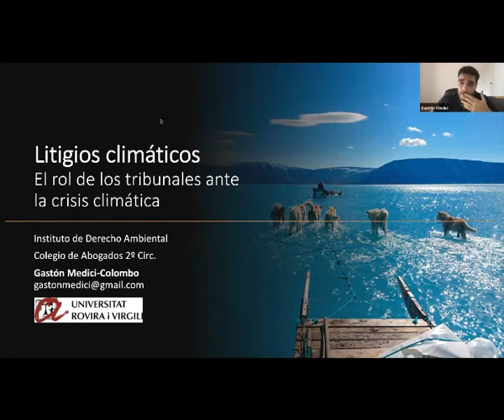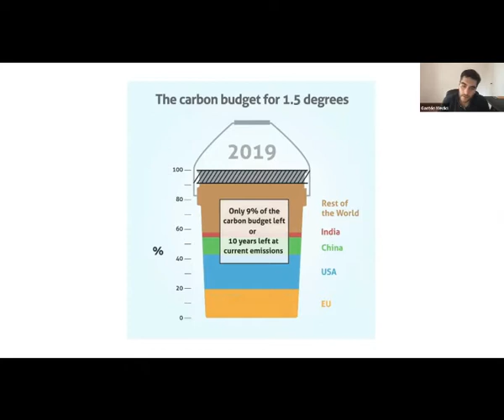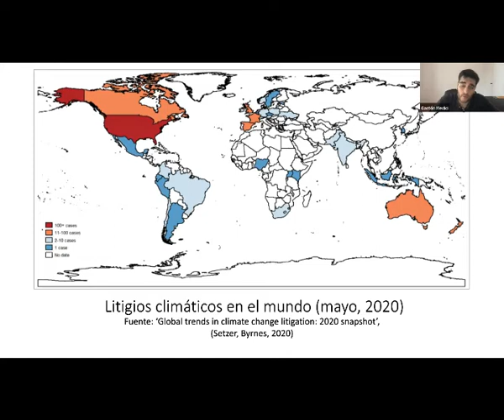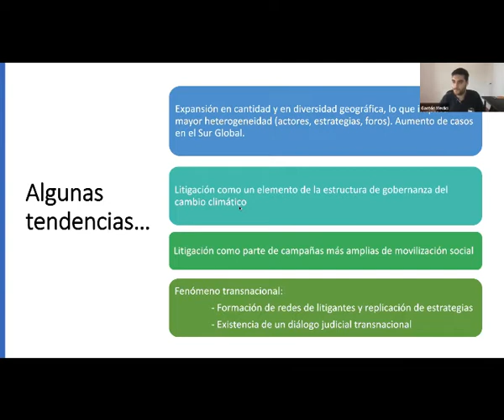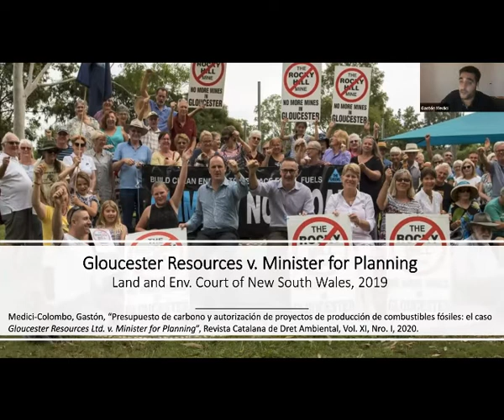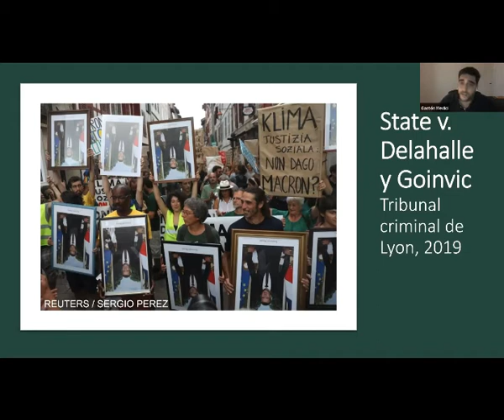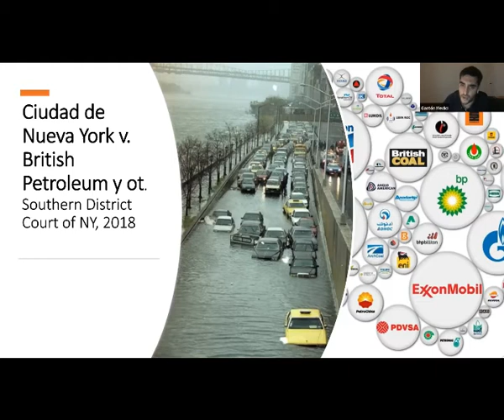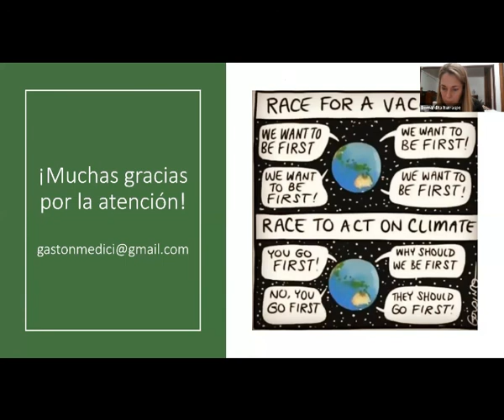Litigios climáticos: el rol de los tribunales ante la crisis climática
Expositor: Dr. Gastón Medici (Argentina-España)
Presentación: Ma. Bernardita Iturraspe
Cierre: Dr. Marcelo Terenzio
Llevada a cabo el Viernes 28 de Agosto de 2020.

Organizada por el Instituto de Derecho Ambiental del Colegio de Abogados 2da. Circunscripción.-